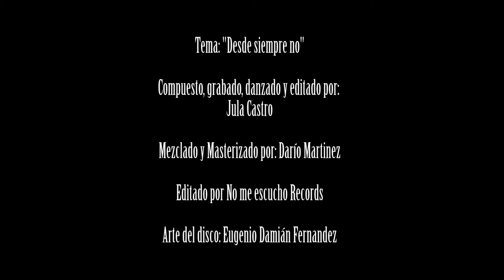Jula Castro - Desde siempre no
"Desde Siempre No" es el segundo single del primer álbum de Jula Castro, "Temporal", que se editó el viernes 23 de Junio a través del bandcamp de No Me Escucho Records y luego se podrá encontrar en las tiendas digitales.

Este tema habla de cómo si nos dejamos llevar demasiado por nuestros deseos todo a nuestro alrededor se torna desbordado, borroso, desequilibrado. Mi hijo piensa que si se aburre un minuto estamos mal gastando su tiempo y se desespera cuando no se le ocurre un juego lo suficientemente divertido porque ya jugó con todos sus juguetes y nada lo sorprende. Pero cuando se conecta con las cosas a su alrededor, es capaz de jugar horas con sus propias manos creando cosas impensadas. Cuando nos detenemos a escuchar y nos sostenemos en nuestro aire y cantamos nuestro camino escucha nuestro destino.